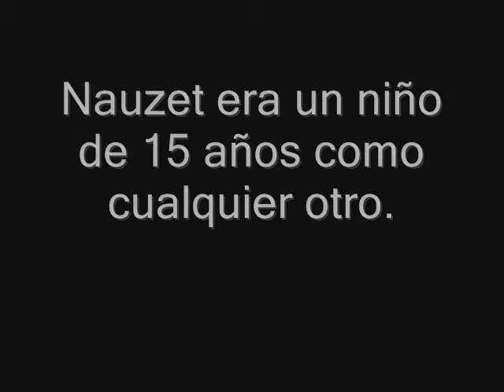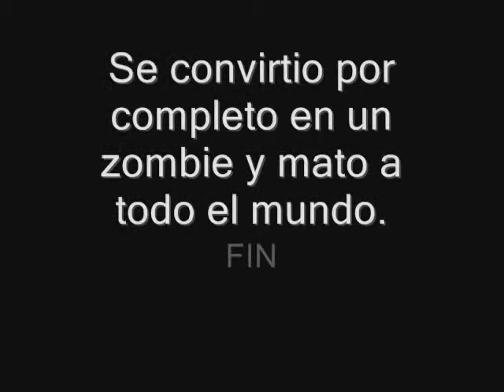The Walking Dead Nauzet Herrera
un video de zombies